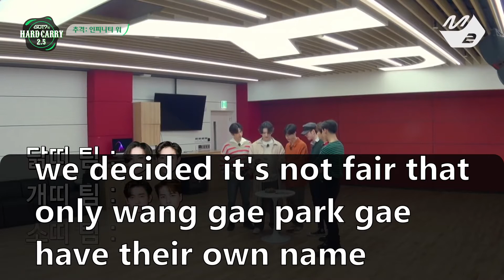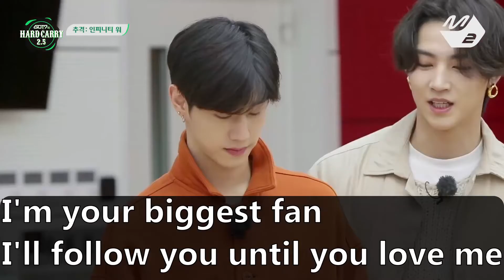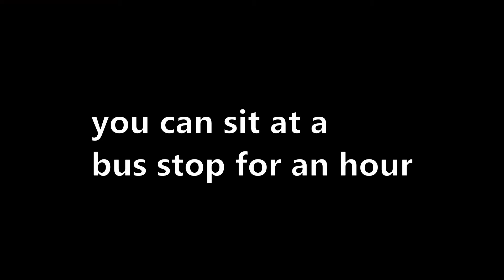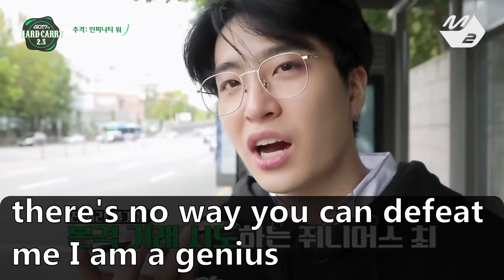Hard Carry 2.5 FAKE SUBS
I have no idea what they are saying so I just came up with this nonsense!
Episode 1, partly.